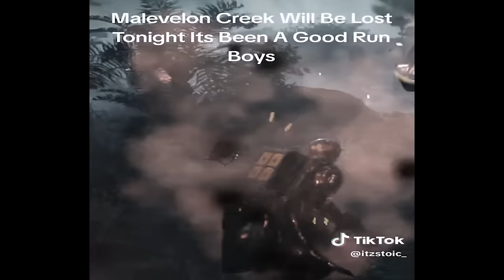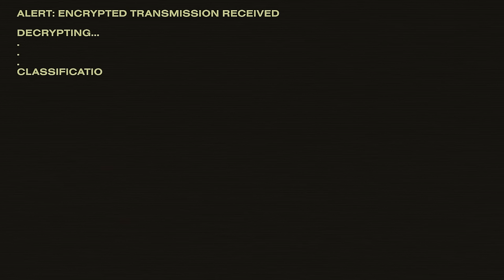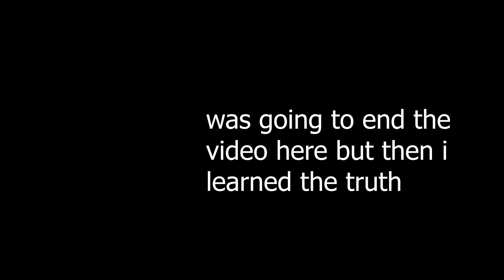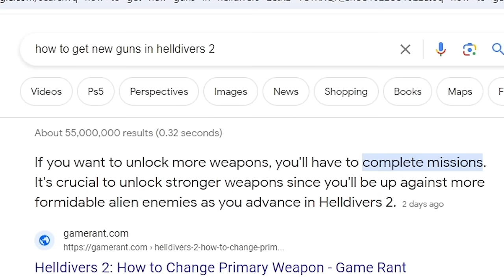Malevelon Creek in Helldivers 2 is SO MUCH WORSE than I thought...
They were right about Malevelon Creek. It is a nightmare down there. Drop there if you can because we need the help. Why are the trees beeping.

Genuinely couldn't find whoever did the voiceover in the beginning of the video so I could credit them,   let me know who it is and ill credit. Credit to Faze Jev and the respective TiktTok creators.